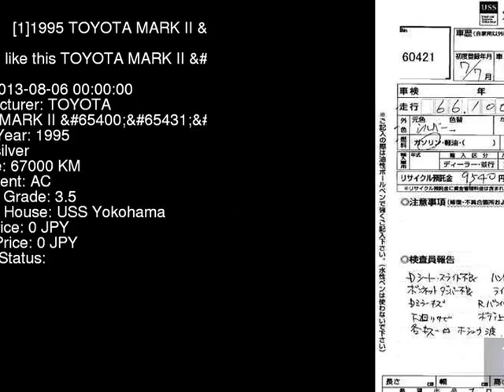1995 TOYOTA MARK II JZX90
the Authority on JDMs since 2007!  . Details on this car from auction in Japan